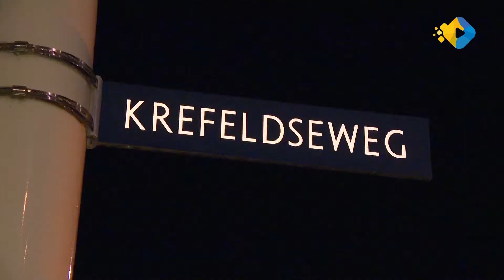Politieauto ramt paal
Agenten waren op weg naar een spoedmelding